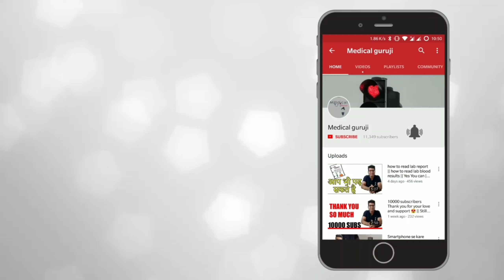MEDICAL NEWS - Tongue Fat Reduction, Sleep Apnea, Compression Socks, Keto Diet, Cigarette smoking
This is Medical New Episod 1 -

I have covered below topics

1- Tongue fat reduction may help overcome sleep apnea.
2- Going to spend long hours in a flight? Here’s why you need compression socks
3- Local pollutants major contributor to Delhi’s foul air: Study
4- Cigarette smoking may damage mental health too: Study
5- Drinking green tea linked to a longer, healthier life: Study
6- Keto diet supplements may help diabetics, says study